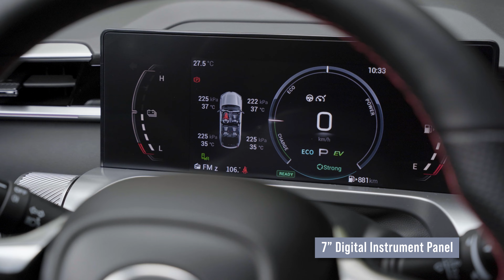2024 GAC EMKOO Hybrid: Getting The Engine It Deserves | CarGuide.PH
The futuristic-looking GAC EMKOO compact SUV finally gets the engine it deserved: a powerful hybrid engine. Uly and Nics takes the EMKOO Hybrid for a spin from Manila to Tagaytay to discover why this 230-horsepower electrified 2.0-liter is the engine that finally matches the EMKOO's looks.